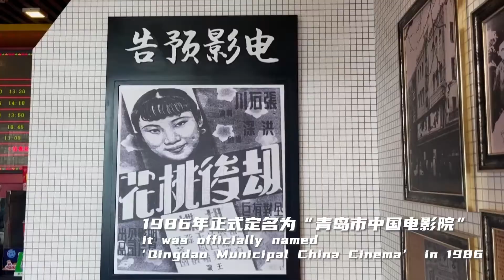Chinese Cinema 中国电影院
你是时代变迁的守望者
You are the watcher of the change of times.
你是“青岛往事”的回望者
You are the keeper of the memories of Qingdao.

筹备时
这栋老建筑被命名为青岛大戏院
During the preparation period,
the old building was named Qingdao Grand Theatre
落成前
Before it was built up,
这里定名为山东大戏院
it was named Shandong Grand Theatre.
几易其名后
After several name changes,
1986年正式定名为“青岛市中国电影院”
it was officially named ‘Qingdao Municipal China Cinema’ in 1986.

1931年 演员胡蝶
In 1931, Hu Die, an actress,
来到这里剪彩
came here to cut the ribbon
首映中国第一部有声电影
for the premiere of the first Chinese sound film
《歌女红牡丹》
Singing Girl Red Peony.

经过翻新后
After renovation,
这里新添影视文化展区
it has added a film and TV culture exhibition area.
中国影史和青岛元素在此陈列
The history of Chinese films and Qingdao elements are displayed here.
往事不仅可以回味
The memories cannot only be savored,
也可以回放
but also be replayed.